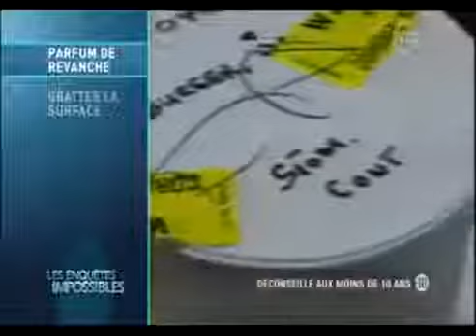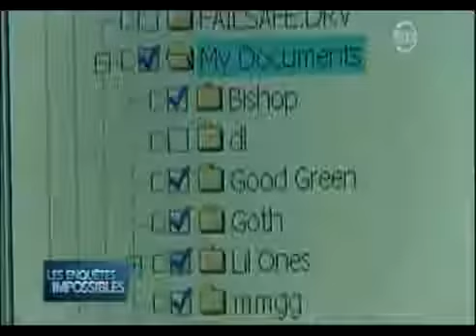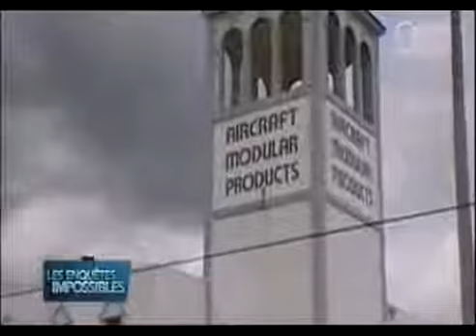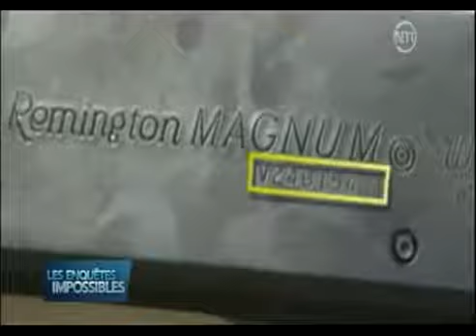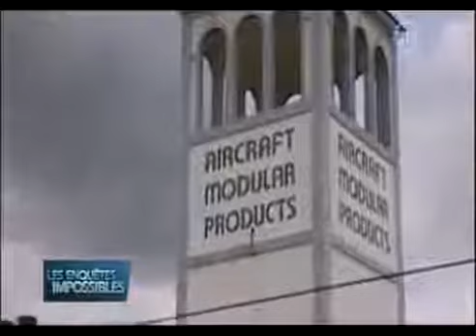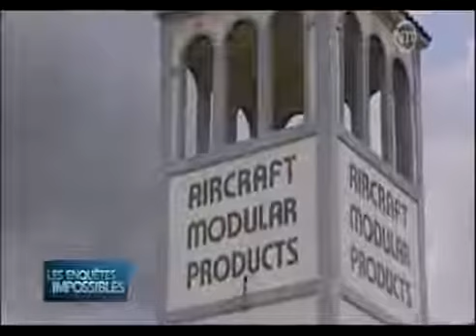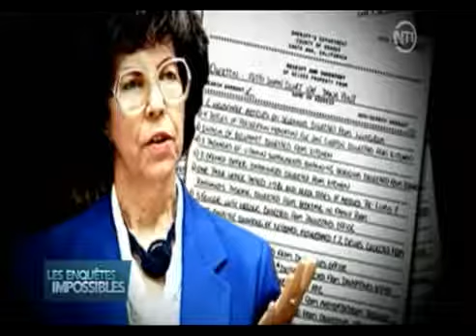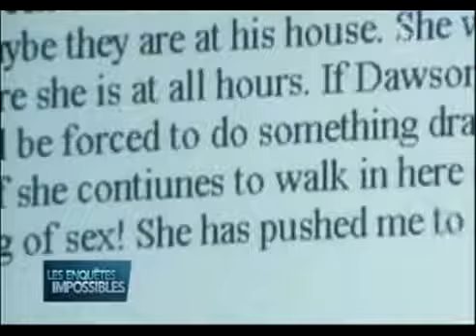Les Enquêtes Impossibles, Parfum de revanche Gratter la surface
Le 9 novembre 1989 à Munster dans l'Indiana, Donald et Marsha Levine un couple heureux en amour comme en affaires sont exécutés par un tueur à gage. La police devra tout d'abord retrouver.

Les Enquêtes Impossibles, Au nom de l'Arménie.

Toutes les Playlists : En 1993, 5 hommes sont pris en embuscade sur leur lieu de travail alors qu'ils descendent de leur.